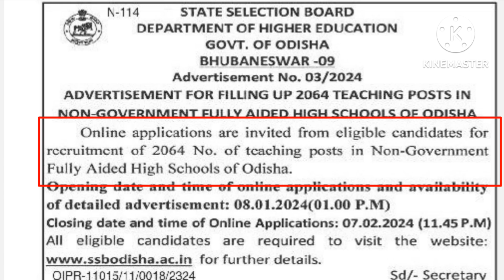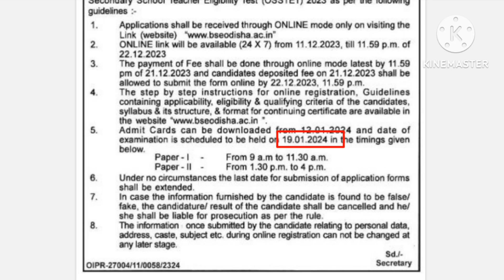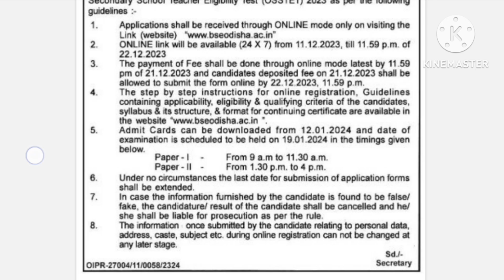ଓଡିଶା ସରକାର ଦେଲେ ନୂଆ ବର୍ଷ ଭେଟି | ଆସିଗଲା SSB ତରଫରୁ 2064 TGT ପଦବୀ ପାଇଁ ନିଯୁକ୍ତି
SSB 2064 TGT POST NOTIFICATION.

SSB NOTIFICATION.

MAHESWAR SETHI